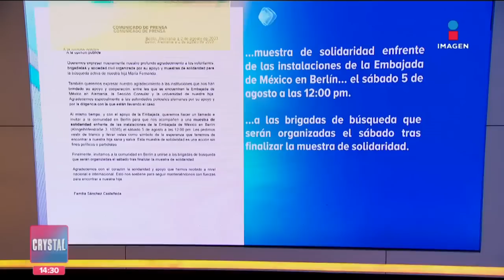Padre de María Fernanda Sánchez habla de la búsqueda de la joven en Berlín | Crystal Mendivil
Javier Sánchez, padre de María Fernanda Sánchez, habla de las acciones que se realizan para localizar a la joven desaparecida en Berlín, Alemania.